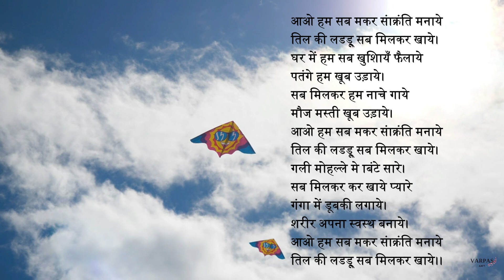मकर संक्रांति कविता